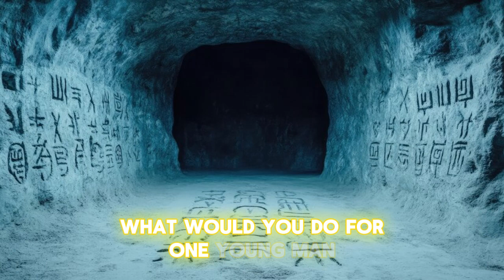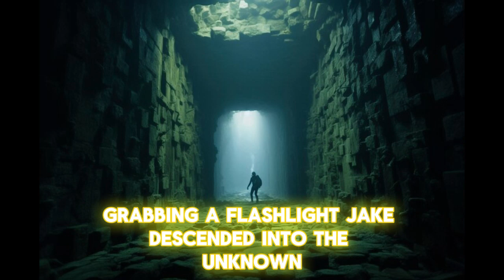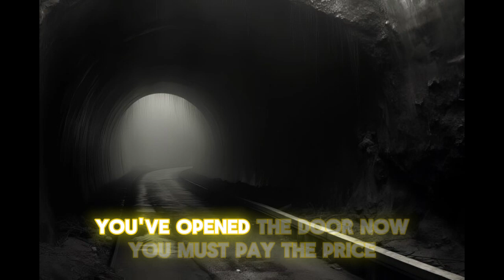The Secret in the Abandoned Tunnel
What if you stumbled upon a hidden tunnel in your own backyard, sealed off for decades? That's exactly what happened to Jake, an unsuspecting homeowner who discovered an ancient secret buried deep beneath his house. As he descended into the darkness, he uncovered a century-old mystery involving alchemy, vanishing family members, and an ominous journal that warned of a terrible fate. This gripping tale of fear and the unknown will keep you on the edge of your seat. Watch until the end to find out what Jake uncovers... but remember, some doors are meant to stay closed.